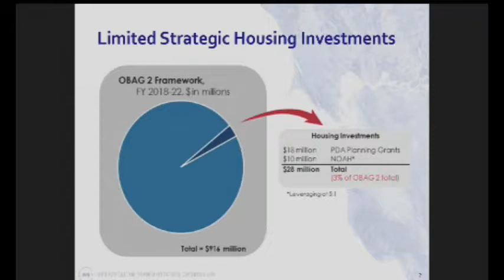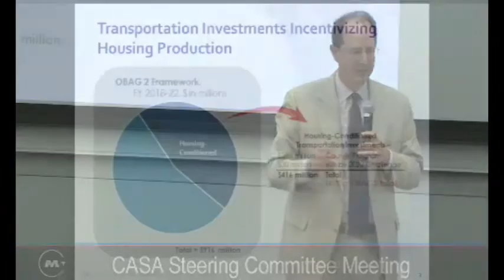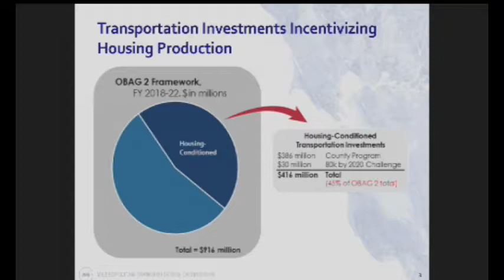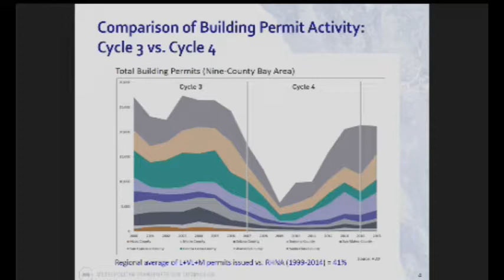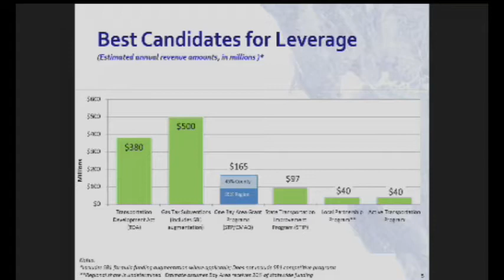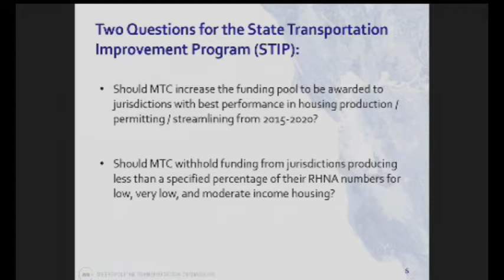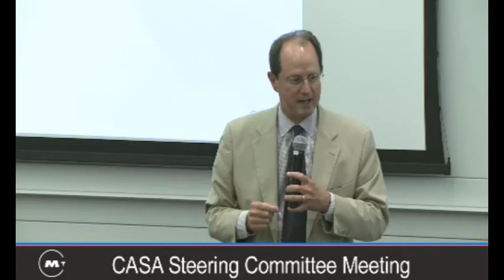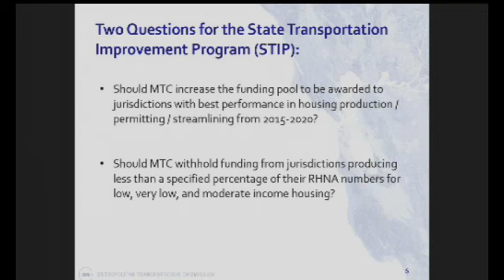Heminger CASA presentation, "Big Sticks for enemies, Carrots for our Friends"